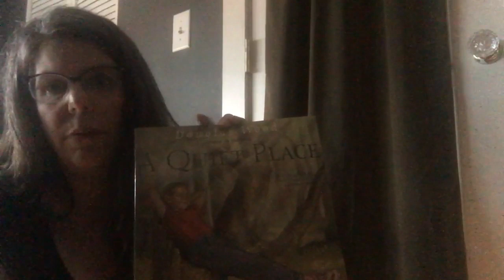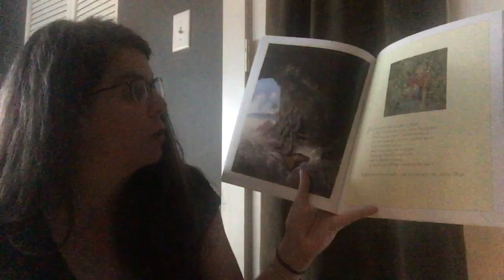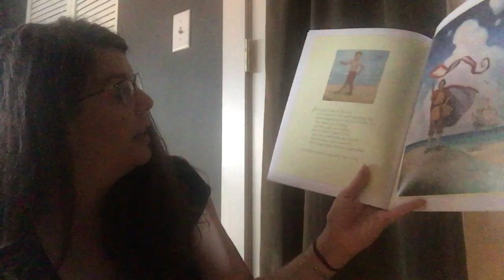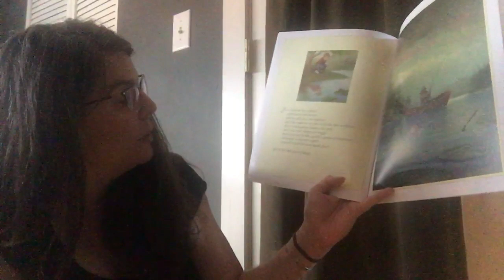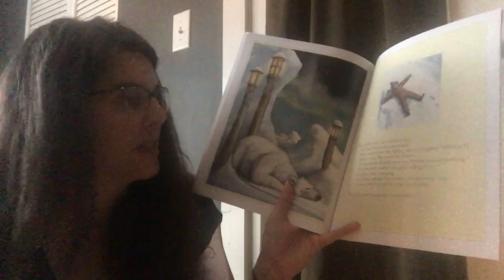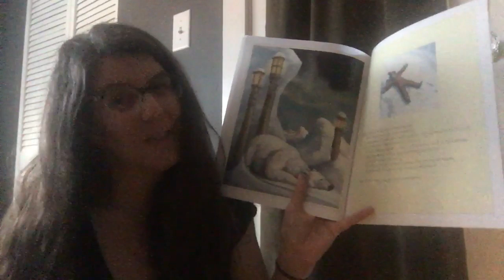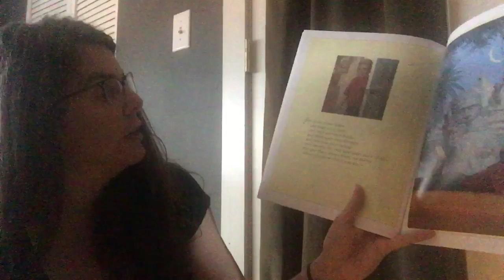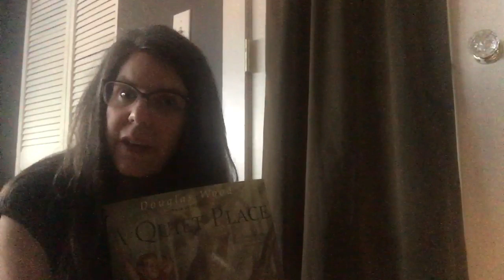A Quiet Place